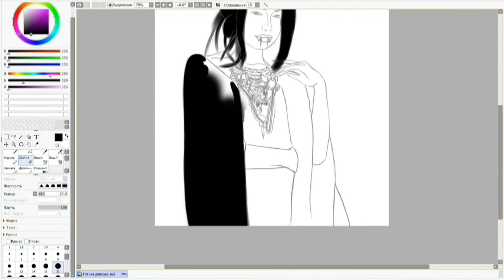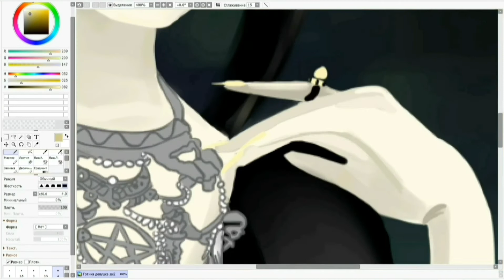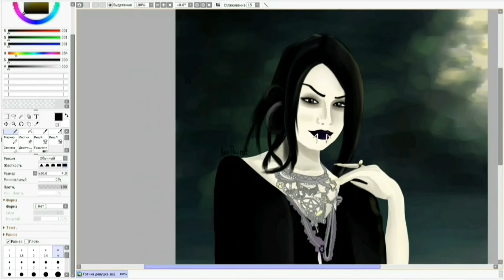SPEEDPAINT . GOTHIC WOMAN . Christina Aguilera - Haunted Heart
SpeedPaint in gothic style! Enjoy your viewing!
song from the video - Christina Aguilera - Haunted Heart